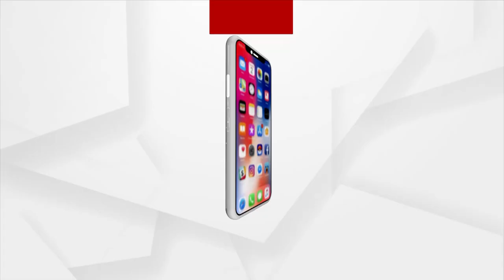ବିଜେପି ପ୍ରତିନିଧି ଦଳ ଭେଟିବା ପରେ ଭୁବନେଶ୍ବରରେ ସାମ୍ବାଦିକ ସମ୍ମିଳନୀ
କୋରାପୁଟ ଗନ୍ ପଏଣ୍ଟରେ ଗଣ ଦୁଷ୍କର୍ମ ଘଟଣାରେ ଅଭିଯୁକ୍ତଙ୍କୁ ସରକାର ସୁରକ୍ଷା ଦେଉଥିବା ଅଭିଯୋଗ କଲା   ବିଜେପି ମହିଳା ମୋର୍ଚ୍ଚା । ଐଶର୍ଯ୍ୟ ବିଶ୍ବାଳଙ୍କ ନେତୃତ୍ବରେ ପୀଡ଼ିତାଙ୍କୁ  ବିଜେପି ପ୍ରତିନିଧି ଦଳ ଭେଟିବା ପରେ ଭୁବନେଶ୍ବରରେ ସାମ୍ବାଦିକ ସମ୍ମିଳନୀ